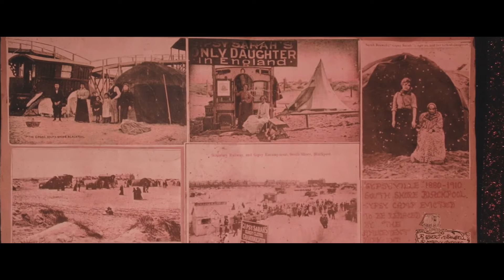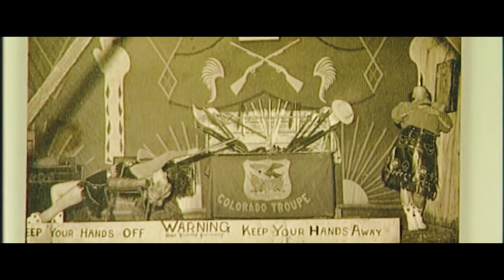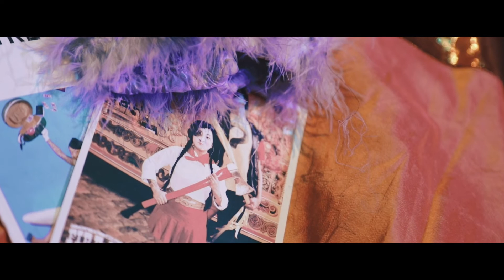SHOWWOMEN: The Film | Extraordinary working class women in UK circus & variety | Carnesky Ltd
Explore the legacy of working-class women in variety and circus in this spectacular new short film from Olivier award-winning performance maker Marisa Carnesky. SHOWWOMEN is a feminist rewrite: the untold herstory of extraordinary British working-class entertainment from immigrant, queer and activist perspectives.

Live-action stunts by contemporary acts are interwoven with in-depth interviews with retired performers and archival footage from the University of Sheffield’s National Fairground and Circus Archive.

Marisa Carnesky narrates and performs alongside guest stars hair hanger/comedienne Fancy Chance, sword and spoken word artist Livia Kojo Alour, the late sharpshooter Florence Shufflebottom, Romany clairvoyant Sarah Petulengro and former showgirl Bez Cooper. Showwomen creates a dreamlike landscape mixing death-defying stunts, strange and emotive
acts, and reminiscences of times gone by with a sense of feminist self-determination.

Supported by The Space.

You can also experience the breathtaking live show in person, as the SHOWWOMEN live tour visits venues across the UK in 2022.

27TH AND 28TH MAY - ATTENBOROUGH CENTRE FOR CREATIVE ARTS (ACCA), BRIGHTON - Get tickets